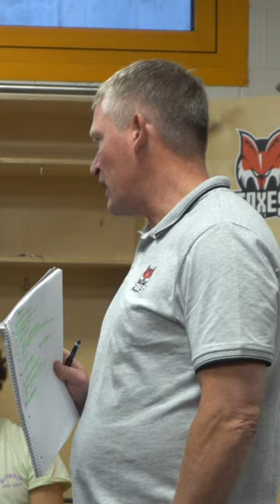𝗧𝗵𝗲 𝗯𝗼𝘆𝘀 𝗮𝗿𝗲 𝗯𝗮𝗰𝗸 🔥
The new season is loading 🔄